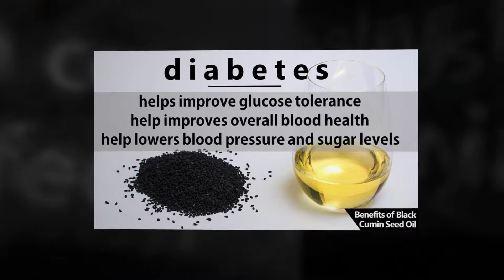Black Cumin Seed Oil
Lally Naturals Black Seed Oil is cold-pressed, preserving the Omega 3, 6, 7 and 9’s, which offer benefits in supporting joint support, healthy brain function and more.

Powerful antioxidants in black seed oil, thymoquinone and nigellone, help protect your body and cells from inflammation and other disorders.